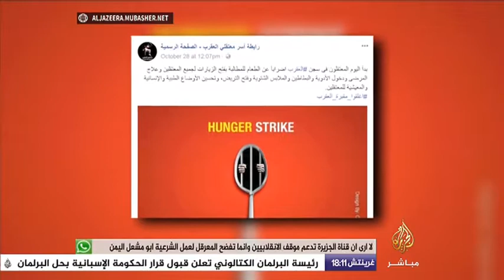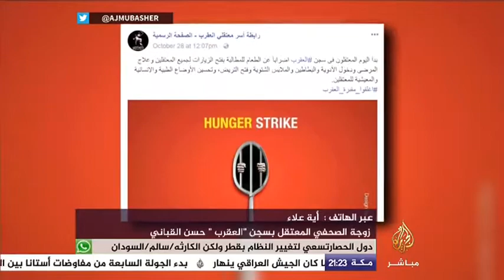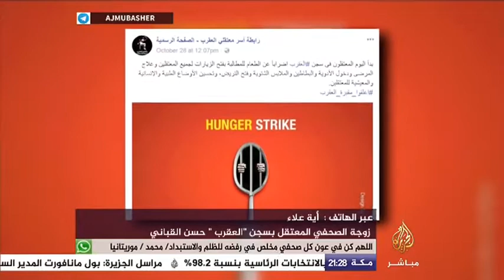المسائية .. إضراب سجن العقرب بمصر يتسع وأسر المعتقلين تصعد